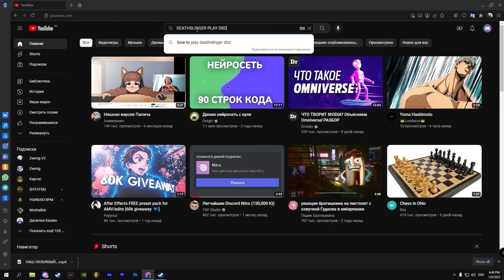HOW PRO DEATHSLINGER REALLY PLAYS DBD | ROMVVAN X ANGELTEARZ